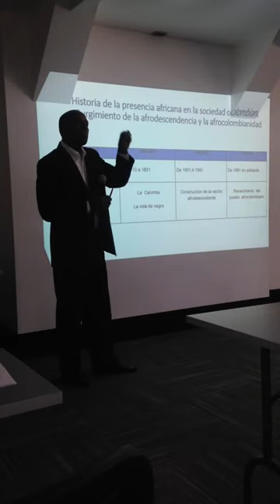Época de la esclavitud. Negro: esclavo - Juan de Dios Mosquera.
En la Segundo encuentro de Discriminación y Racismo por la Secretaría de de Eduación. Juan de Dios Mosquera director del Movimiento Nacional Cimarrón habla de la esclavitud creada por los Españoles. Los esclavos eran los de piel negra a quienes se les llamaba NEGROS.